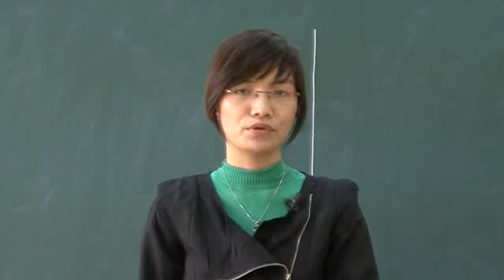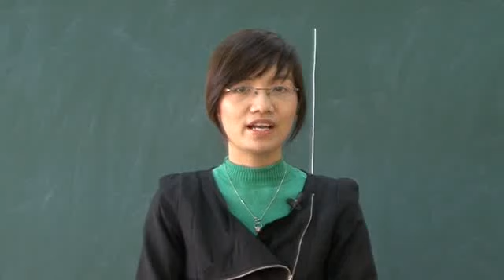Luyện tập và chữa đề tổ hợp từ, cụm thành ngữ - Cô Vũ Thị Mai Phương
[Hocmai.vn] Video # Giới thiệu về các tổ hợp từ và cụm thành ngữ thường gặp trong đề thi đại học
- CHUYÊN ĐỀ 8. GIỚI TỪ VÀ CÁC THÀNH NGỮ THƯỜNG GẶP TRONG CÁC ĐỀ THI ĐH
- Luyện thi Đại học môn Tiếng anh 2013 - Cô Vũ Thị Mai Phương